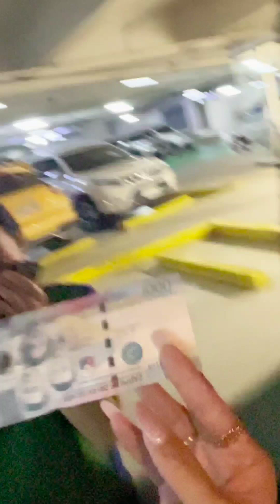SM Aura with Althea Ablan